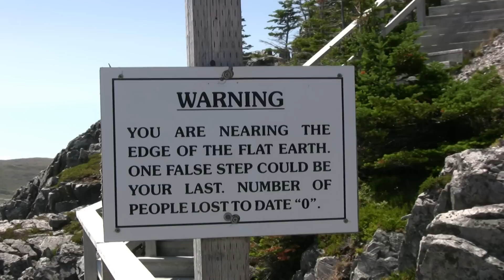The Hiking the Brimstone Head Trail in Fogo, Newfoundland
The Brimstone Head Trail in Fogo, Newfoundland provides great views of the land and seascapes. When we hiked it you could icebergs off shore and you can see Change Islands and beyond on a clear day. Brimstone Head is also thought to be one of the 4 corners of the earth by Flat Earth Society although no once has fallen off yet. This hike is suited to hikers of all ages.For more hiking info see: